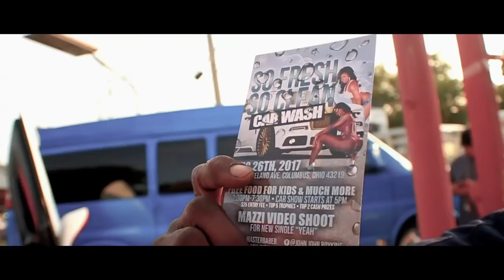Roccostarr Mazzi "Pull Up Wit Da Clique" Feat. Mosart (Official Music Video)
Follow Roocostarr